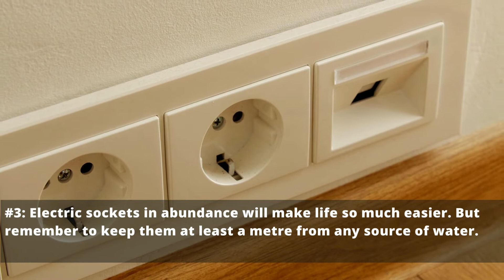► Five Tips For A Better Kitchen | Sunshine Coast | By Prestige Home Transformations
► Five Tips For A Better Kitchen | By Prestige Home Transformations

We will always need a place in the home where we can easily and safely prepare our food. We call that place the kitchen. Check out the video for few tips to help make your kitchen a better, safer and more efficient place to cook and live in.

Prestige Home Transformations Services:
✅ House Painting
✅ Commercial Painting
✅ Body Corp Painting
✅ Interior Painting
✅ Exterior Painting
✅ Flooring Services
✅ Roof Painting
✅ Roof Restoration
✅ Small Renovations

►CONTACT PRESTIGE HOME TRANSFORMATIONS TODAY!

At Prestige Home Transformations, we pride ourselves on being professionals. We have extensive experience in painting homes, businesses, commercial properties and all sorts of painting jobs from small residential repaints to large residential and commercial properties. We can help advise the client on colour and finishes, delivering the best results, and using the best paint material available.